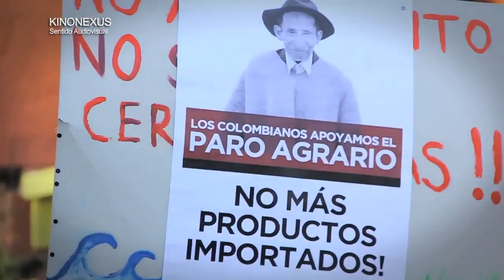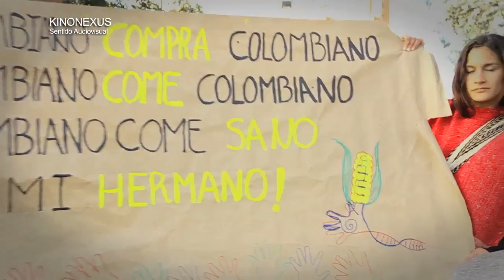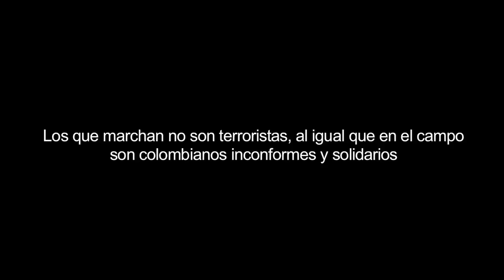BOGOTÁ PRESENTE EN EL PARO AGRARIO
EL PARO SI EXISTE! colombianos inconformes y solidarios por la defensa del país, protestando pacíficamente en el campo y la ciudad.